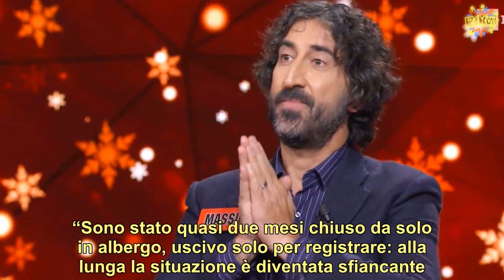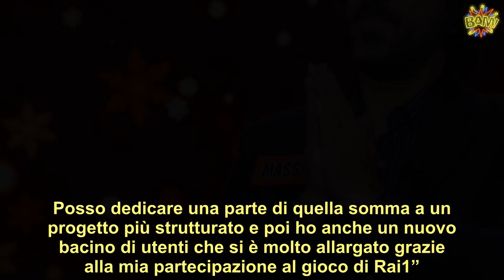Massimo Cannoletta, la rivelazione su Flavio Insinna arriva dal campione de L’Eredità. Cosa è succes